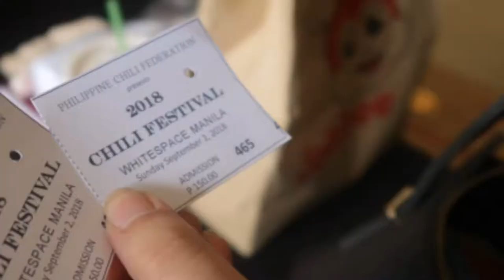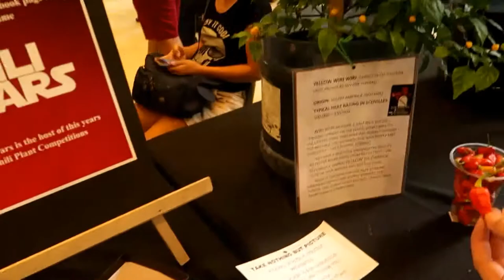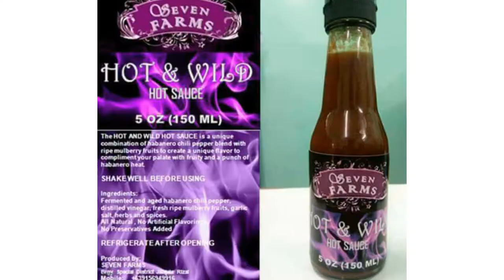CHILI FESTIVAL 2018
Chili Festival 2018 was burnin' hot!

We saw Johnny Scoville and our dad's friends. They're amazing.